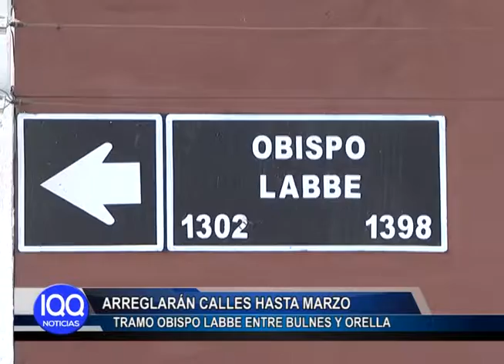ARREGLARAN CALLES HASTA MARZO TRAMO OBISPO LABBE ENTRE BULNES Y ORELLA